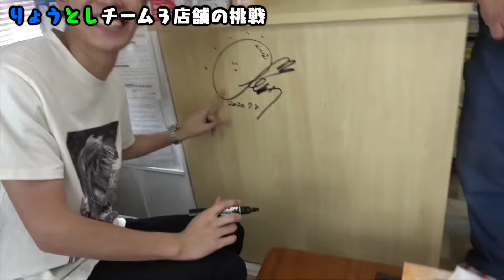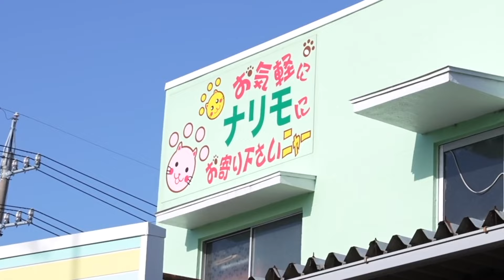【くるま】豚さん集１【成田モータース】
成田モータース

※UUUM株式会社様より連絡をいただき、当チャンネルは収益化いたしました。※
【骨折経験あり】指定された金額でプロラグビー選手のタックルを防ごう！
とにかくお店にたくさんサインを書いてきたほうが勝ち！！サイン書き書きバトル！！！
【成金】東海オンエアが１ヶ月ガチで節約したら生活費はいくらになるの！？